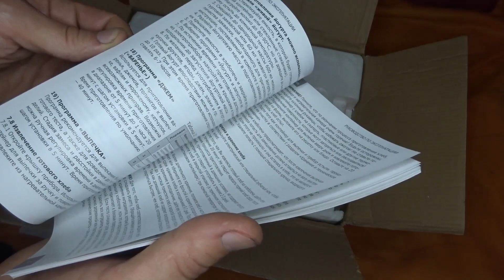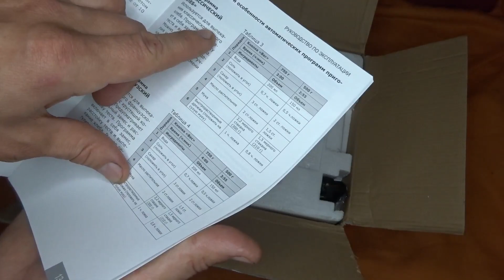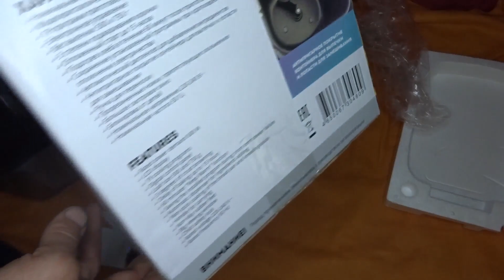GALAXY LINE GL2700 - ОБЗОР ХЛЕБОПЕЧКИ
GALAXY LINE GL2700 - ОБЗОР ХЛЕБОПЕЧКИ - ПОКУПАЛ В СЕБРМЕГАМАРКЕТЕ